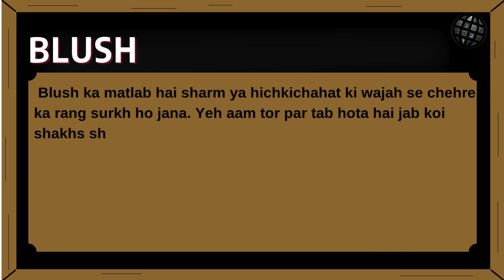Blush Meaning in Urdu |'Blush Ka Kia Matlab Hota Hai'| Urdu/Hindi Explanation Included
In this video, we will delve into the meaning of the word "Blush" in Urdu. We will explore the different ways in which the word is used, and what it means to be truly “Blush”. From its origins to its usage, we will cover the many nuances of the word "Blush." Whether you're a native Urdu speaker or simply looking to improve your English language skills, this video is perfect for you! So be sure to watch to learn more about the meaning of "Blush" in Urdu.